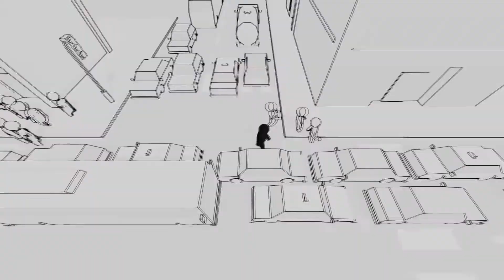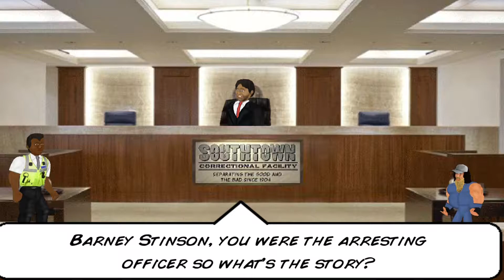Heavy Metal Gamer Plays: Hard Time - Episode 3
Time for another prison adventure. This time with our good friend Prison Pin Cushion. That's right another let's play episode of Hard Time, a game developed by MDickie.